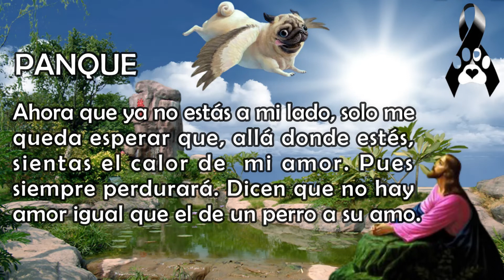😇🙏 HOMENAJE a Cachorrito PUG, que se fue al CIELO //PANQUE// 🐕😇🙏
✅ Este vídeo es un espacio creado para nuestros amigos Pugs que se han ido al cielo y hemos decidido darles un pequeño homenaje a nuestros cachorritos, para recordarlos por siempre, esperamos y este gesto sea de su agrado.

🐕Se que una mascota es como parte de la FAMILIA, por eso este espacio esta dedicado para ellos, aquí podrán ver y recordarlo para siempre y por siempre.

😇En esta ocasión se nos adelanto PANQUE, sus papás se encuentran muy tristes, ojala y sanen pronto de su dolor.

🙏Q.E.P.D  PANQUE 2020